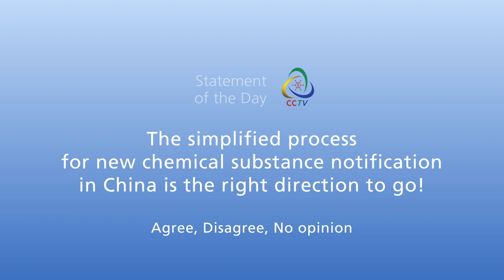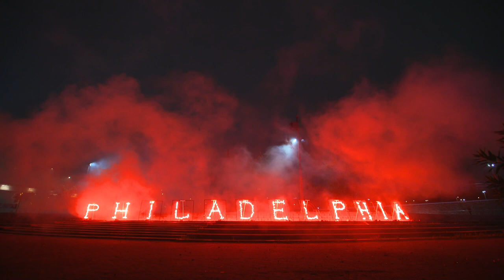CCTV Thursday News Bulletin ChemCon Asia 2019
Breaking news on the location of ChemCon The Americas 2020, the latest news from South-East Asia, Brexit and an impression of the social event of ChemCon Asia 2019 in Seoul  in today’s episode